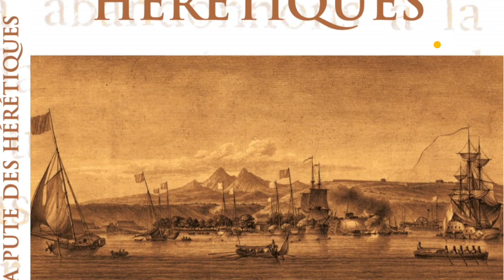Martinique : Roman : La Pute des hérétiques de l'auteur : André Quion-Quion